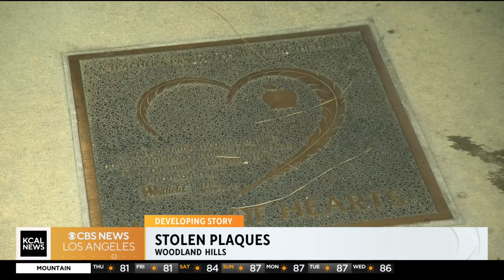Woodland Hills bronze plaques honoring teachers are stolen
A series of bronze plaques along a sidewalk in Woodland Hills were stolen and now authorities are offering a $25 reward for information leading to an arrest and conviction in the case.